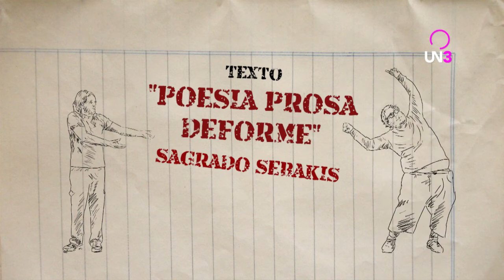POESÍA ESTÉREO 23 POESÍA PROSA DEFORME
2 poetas recitan a dúo; tratan de abordar, mixar, mixturar y amalgamar tradiciones orales que van desde el Hip-Hop al bardo medieval, pasando por el grito desgarrado y el susurro inoportuno.
Una producción exclusiva de UN3. Más info en un3.tv